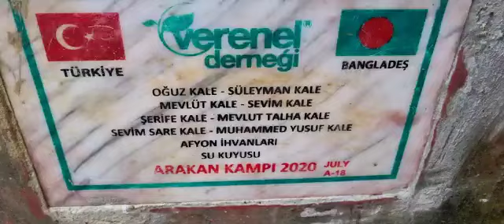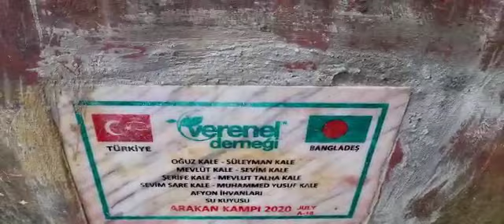OĞUZ KALE SÜLEYMAN KALE MEVLÜT KALE SEVİM KALE SU KUYUSU KONTROLLERİ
ŞEFFAF VE GÜVENİLİR dernek olanVerenel Yardımlaşma ve Dayanışma Derneği sizlerin de destekleriyle ümmetin elinden tutmaya, gönüllere ve hanelere umut, mutluluk dağıtmaya devam ediyor...